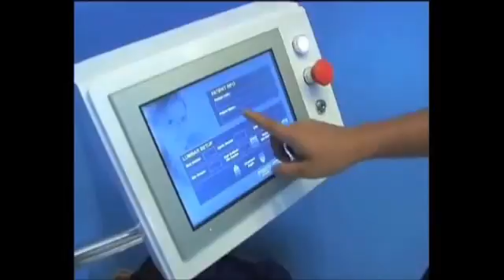Slip Disc Care at Chiropractic Specialty Center® – Educational Overview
This video highlights how non-invasive spine and joint methods are applied at Chiropractic Specialty Center® (CSC). The presenter in this video is a former CSC clinician. The focus is on explaining how conservative spine care and traction-based systems are used to manage slip-disc–related mobility issues through structured, technology-assisted sessions.

You will see how a decompression device (a form of motorized traction) uses controlled pull–relax cycles to gently unload targeted spinal segments. These mobility-focused sessions aim to influence spinal mechanics without injections or surgery. The video also illustrates how clinical physiotherapy concepts and chiropractic joint methods may be combined in conservative settings.

CSC’s approach emphasizes movement education, posture awareness, and structured, non-invasive care supported by physiotherapy and chiropractic collaboration.

Educational content
Educational content on spine, joint & movement health created by Yama Zafer, D.C., an American-educated chiropractor with nearly three decades of experience in Kuala Lumpur. This video explains how posture, sleep, ergonomics & daily habits influence spine, joint and muscle function.

• How slip-disc issues are discussed in conservative-care settings
• How traction-based devices create controlled unloading cycles
• Movement concepts for spine alignment & joint mobility
• How physiotherapy & chiropractic concepts may work together
• General insights on non-invasive spine-care approaches

Free Community Health Talks
Learn how posture, spine mechanics & daily habits influence long-term movement.